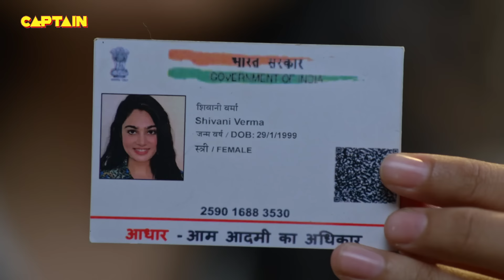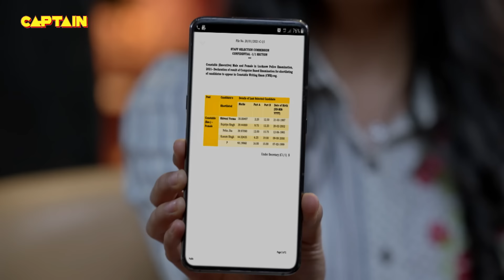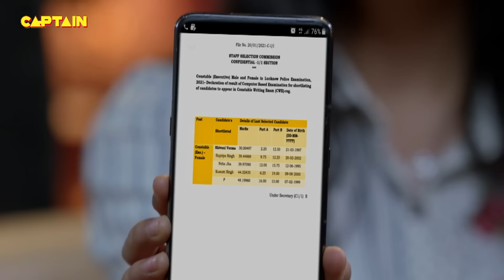Santosh को पटाने के लिए खरीद ली Cheetah ने नई मोटरसाइकिल || Maddam Sir Ep.219